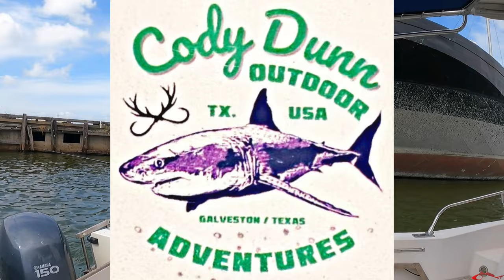Flounder Run Bull Red Run with Capt Cody Dunn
In this fishing video I fished Galveston Texas with Capt. Cody Dunn. We fished for flounder just before the run, targeted a few sharks, and fished for bull reds.

My Peeps:
Saltwater Soul Facebook